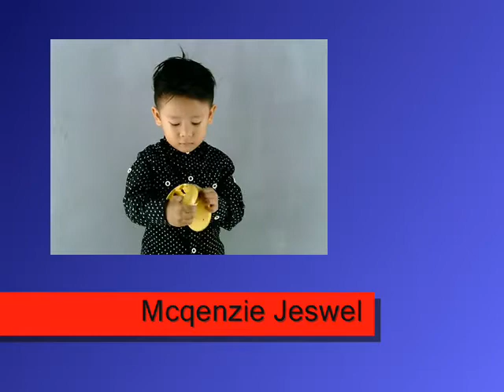TRIMED ADVERTISING - Mcqenzie Jeswel Arnaiz Profile VTR